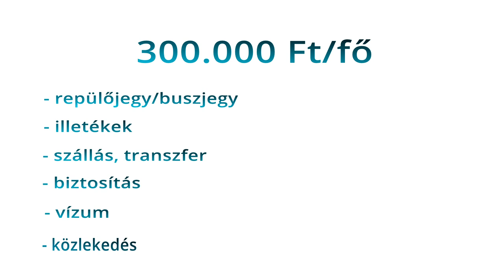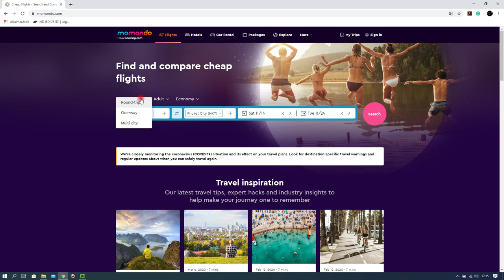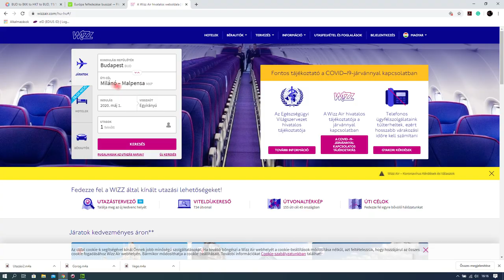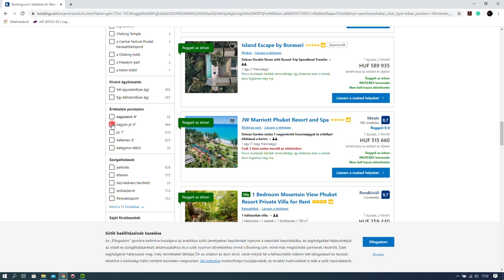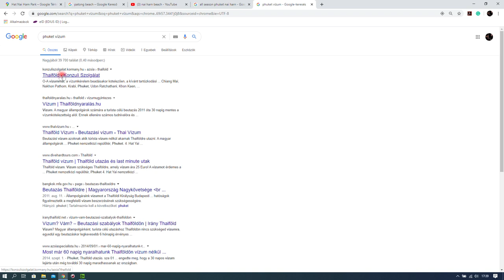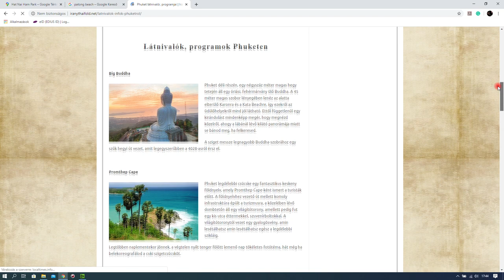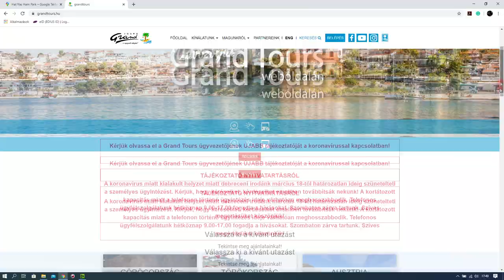UTAZÁS SZERVEZÉSI TIPPEK LÉPÉSRŐL-LÉPÉSRE | Ansnitt Travel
Ezt a videót főként a kezdő utazóknak készítettem. Remélem segítségetekre lesz, vagy adhattam egy-két ötletet ;)

wizzair.hu
flixbus.hu
biztositas.hu
utikritika.hu
konzuliszolgalat.kormany.hu
rolitura.hu
grandtours.hu
utazomajom.hu

És tudjátok, a Google a barátunk! ;)